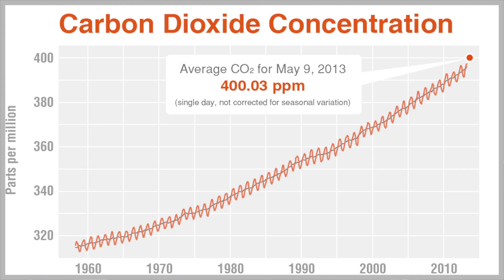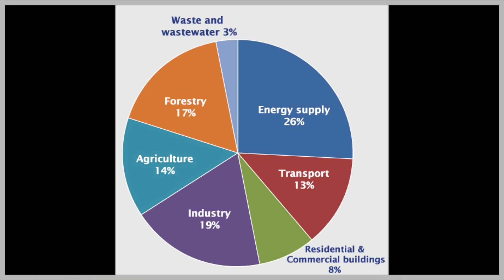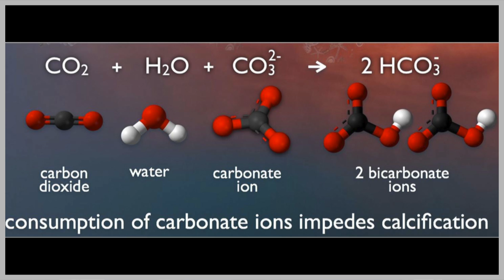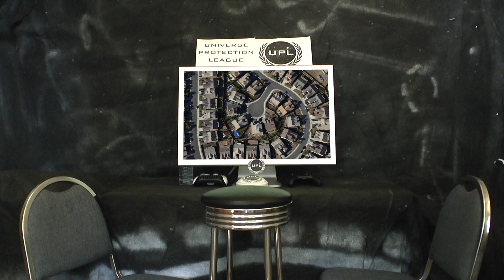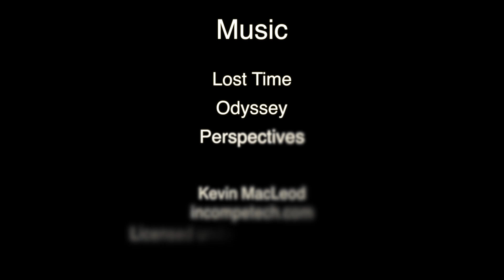Distress Call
After receiving a distress call from the Milky Way galaxy, aliens from the Universe Protection League visit Earth to find that carbon dioxide levels in the atmosphere are reaching dangerous levels.  With the help of their super-computer Ziri, the aliens explore the causes and consequences of Earth’s changing climate before recruiting a young earthling to help warn his fellow humans.
Filmed & Edited by Sean Fleetham, Brooklyn Goosby, Lexi Justus and Taylor Redman.